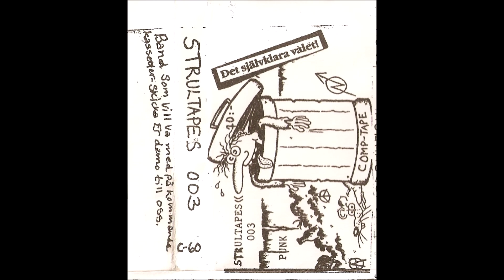Antrikå - Miljonär-Pär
Låt från  Cassette, Compilation  " Strultapes 003 " 1989 Sweden